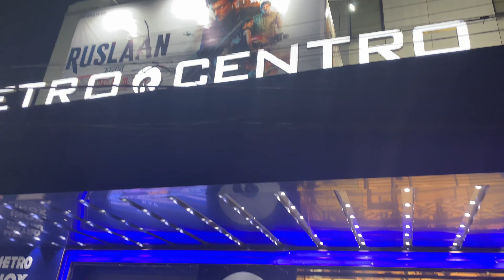Bought new accessories for Vlogging🔥🤩|| Esplanade Market Kolkata 🛍️